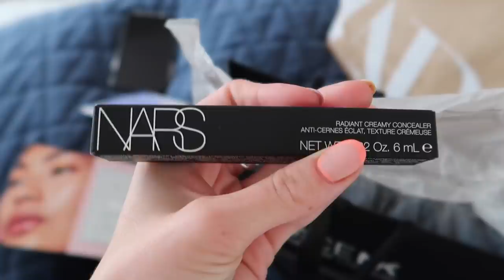First week of freedom - WE LOVE TO SEE IT XOXOX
Hey guys,

Sorry its been a while. Here is what I got up to first week out of lockdown. Sorry if this vlog is a little mish mash but you know what I mean xoxxo

Here are all the links for hair care and my outfits incase you wanted.

Hair products

- Grow Gorgeous hair serum
- Kerastase Elixir
- Grow Gorgeous hair shampoo and conditioner
- GHD Straighteners

Outfits -

-Topshop oversized blazer
-Split hem leggings
- Cream reclaimed vintage jumper